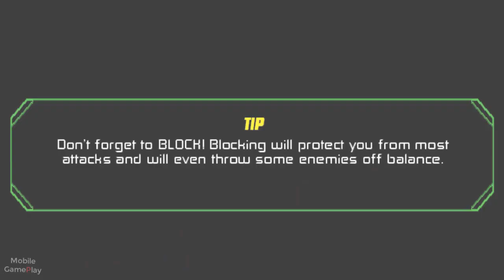Ben10 Protector Of Earth(part3) mission Area 51 👽Alien Recharge Center Mobile GamePlay(otg+ Gamepad)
Game : Ben10  Protector of Earth 🎮 (Part 3)

... ☝☝☝☝☝☝ There are 100 games on this website Play and Enjoy